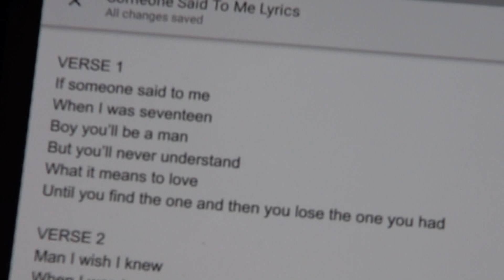dbClifford - Someone Said (Making My Own Luck)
Filmed at Baker Studios and Metropolis Studios between September 2016 and January 2017. To pre-order a copy of Lucky Me On vinyl before April 15th 2021

John Cartwright - Wurlitzer
Joby Baker - Drums and production
Rick May - Bass
dbClifford - Guitar/Clavinette/Vocals/Production
Johnny Thirkell - Trumpet/Horn Arrangements
Dave Bishop - Sax
Neil Sidwell - Trombone